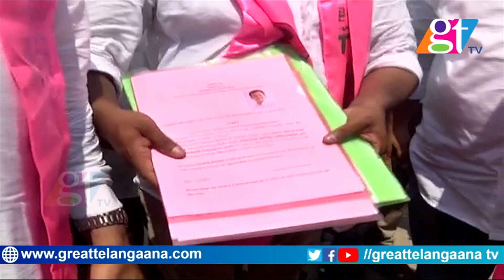Gellu Srinivas Yadav Nomination Live Updates|Huzurabad Bypoll|CM KCR | Harish Rao|Great Telangana TV